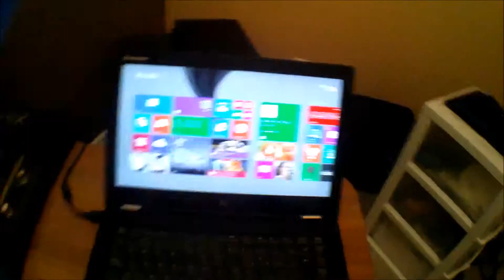Lenovo Yoga 2 pro Test and Review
This is the review and test for the Lenovo Yoga 2 convertible laptop

Processor: 4th Generation Intel Core i5-4200U Processor( 1.60GHz 1600MHz 3MB)
Operating system: Windows 8.1 64
Graphics: Intel HD 4400
Memory: 8.0GB PC3-12800 DDR3L SDRAM 1600 MHz
Display: 13.3" QHD+ LED Glossy Multi-touch 3200x1800
Hard Drive: 256GB
Battery: 4 Cell Li-Polymer
Network Card: Intel 7260 b/g/n Wireless (2x2 BGN)
Bluetooth: Bluetooth Version 4.0

Good:
-Convertible laptop/tablet
-rubber finish (stays fingerprint free/clean)
-Built Quality
-Thin and light

Bad:
-Can't upgrade the Ram